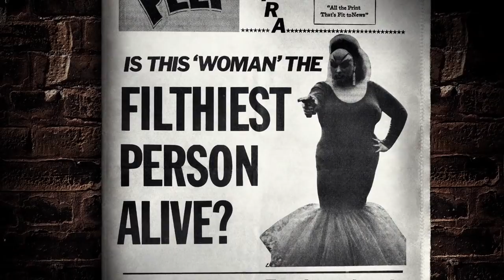John Waters in “I Am Divine” (Excerpt) by Jeffrey Schwarz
A new documentary digs the dirt on Divine, John Waters’ muse and the filthiest drag queen of them all.